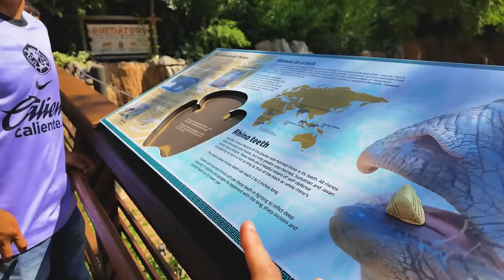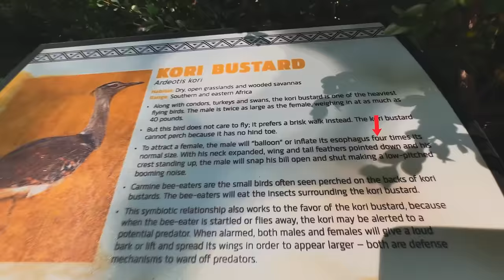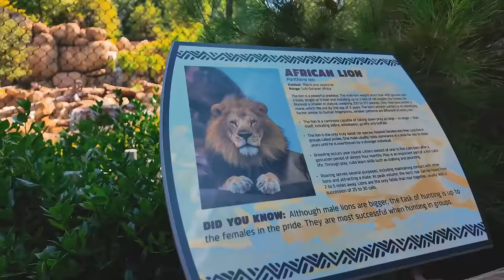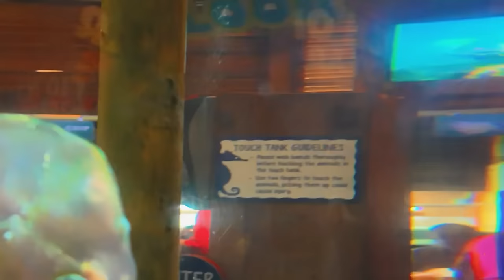American Zoo Ka Gorilla Meray Saar Akay Beth Gya! | Reunion? 😂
Location:                Fort worth Zoo TX USA